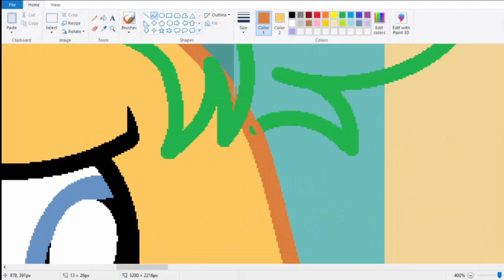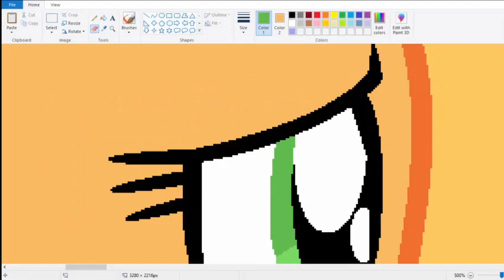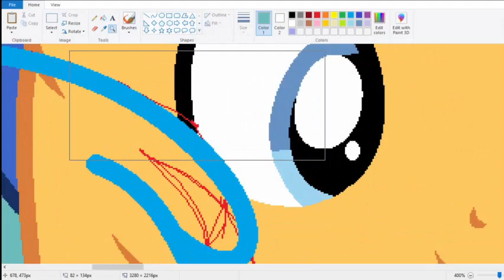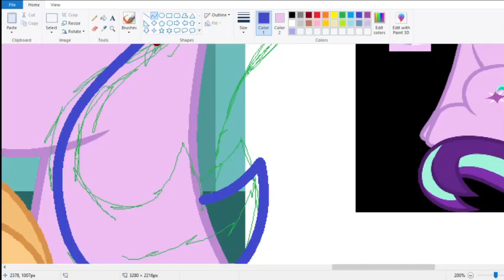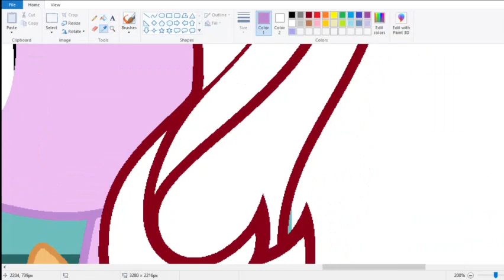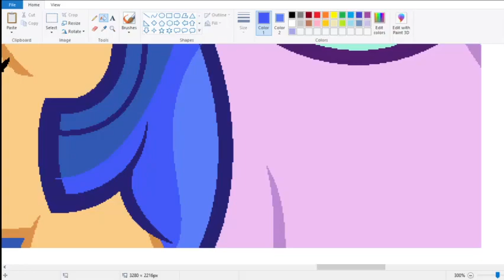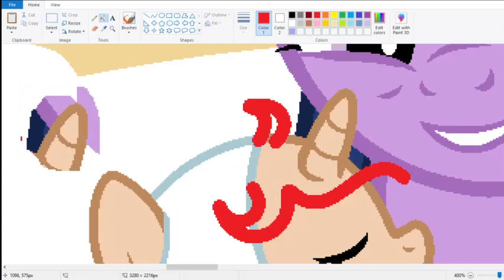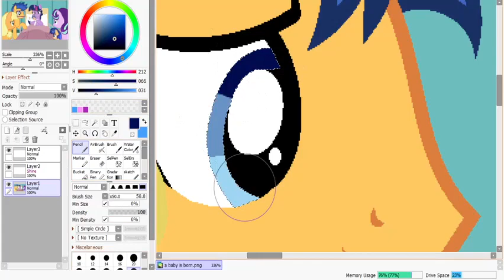[MLP:NextGen] A baby is born (Speedpaint)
1. Little Sunshine --An Original MLP Song--
2. Fluttershy - Hush Now, Quiet Now (Sim Gretina Remix)